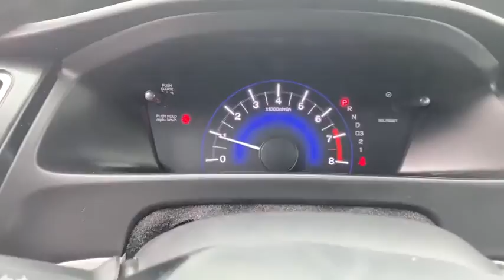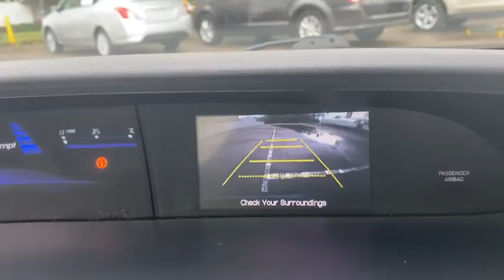2013 Honda Civic Gainesville, Ocala, Jacksonville, Newberry, Alachua FL DE037882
Dyno Blue Pearl Used 2013 Honda Civic available in Gainesville, Florida at Subaru of Gainesville. Servicing the Ocala, Jacksonville, Newberry, Alachua, FL area.

This 2013 Honda Civic EX-L in Dyno Blue Pearl features: LEATHER SUNROOF POWER SEATS BACK-UP CAMERA BLUETOOTH HANDS FREE ALLOY WHEELS CLEAN VEHICLE HISTORY COMMISSION FREE SALES PEOPLE 1ST OIL CHANGE FREE 5 DAY MONEY BACK GUARANTEE LOCAL TRADE NON SMOKER.brbrPriced below KBB Fair Purchase Price! 28/39 City/Highway MPG Odometer is 3544 miles below market average! Awards:br * 2013 KBB.com Brand Image AwardsbrKelley Blue Book Brand Image Awards are based on the Brand Watch(tm) study from Kelley Blue Book Market Intelligence. Award calculated among non-luxury shoppers.  Kelley Blue Book is a registered trademark of Kelley Blue Book Co. Inc.brbrbrThis unit includes our Duval Difference. No Bills for the Basics Warranty which an additional 1 Month Protection Plan that includes 1 month of tire replacement / repair 1 month battery replacement 1 month of brake replacement / repair and 1 month1 of light bulb replacement. Our 30 Day/1000 mile preowned car protection also includes A/C and we also offer a 48 Hour / 300 mile Return Policy. Buy Preowned with Confidence at Subaru of Gainesville. Prices are plus tax tag title $198 Electronic Filing Fee and dealer pre-delivery service fee in the amount of $799 which charge represents cost and profit to the dealer for items such as cleaning inspecting and adjusting new and used vehicles and preparing documents related to the sale. Call us today at or visit us on the web * * Winner of* *KBB Best Resale Value: Compact Car * Excellent fuel economy * Relatively spacious for a compact sedan or coupe * Reassuringly high scores in crash tests * Well-tuned suspension offering comfort with control Source: KBB.com